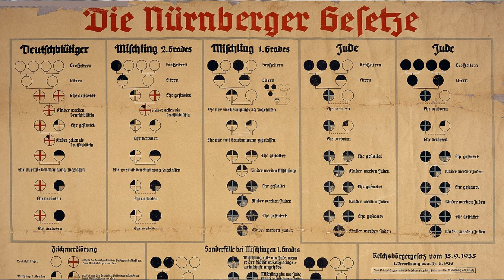The Nazi's Hypocritical Stands Against The Jews